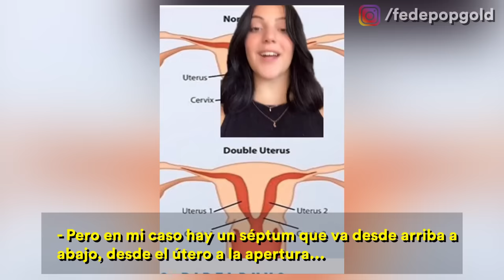"TENGO DOS VAGINAS Y MENSTRÚO DOS VECES AL MES" (Entrevista a Paige DeAngelo)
Paige De Angelo tiene 21 años y es de Estados Unidos. Es bailarina, TikToker y dueña de una característica única en el mundo: tiene dos sistemas reproductivos completos. Es decir: dos vaginas y dos úteros.
Lejos de ser un inconveniente estético, la problemática que Paige describe va mucho más allá: debido a la duplicación de su sistema reproductivo, menstrúa dos veces al mes y le resultaría muy complejo quedar embarazada y llevar dicho embarazo a término.
En la nota de hoy vamos a conocer su historia completa: como se enteró, como es la relación con su novio y porque decidió contarlo públicamente a cientos de miles de personas.